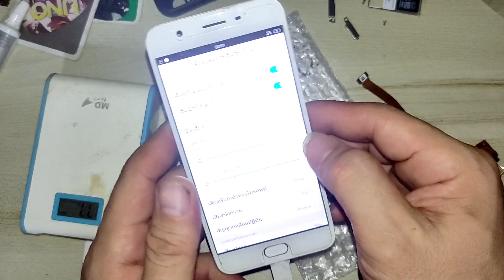เปลี่ยนชุดสายแพรก้นชาร์จ OPPO แก้อาการชาร์จไม่เข้า